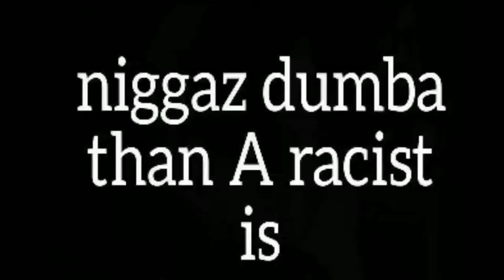youtube video #-3bjLlx57G4